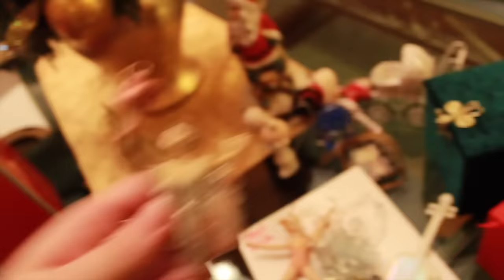Putting Up The Christmas Tree!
LOL at the end of the video I have eye liner smudged under my eye - so it looks like I injured myself!
Brampton, Ontario
Canada
L6Z 0E7